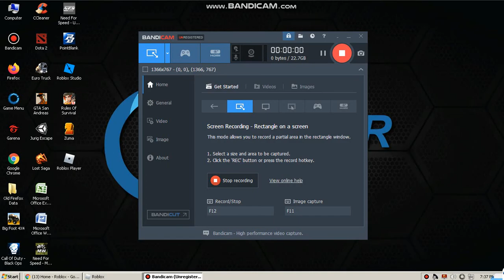⚡ Ninja Legends Pets Dewa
Siapa Yg Butuh Pets Tinggal Comen Ya
Satu Like 1 Pets Evolved